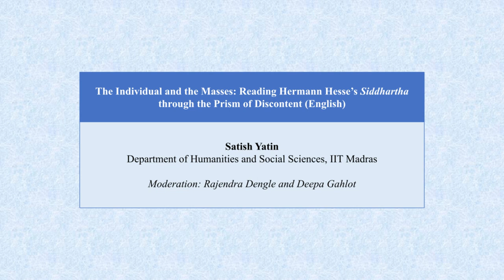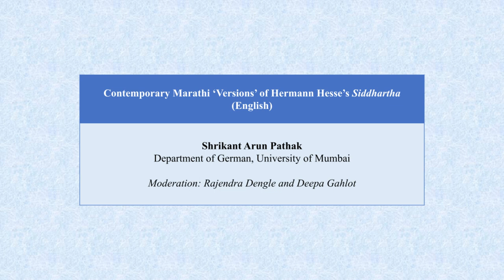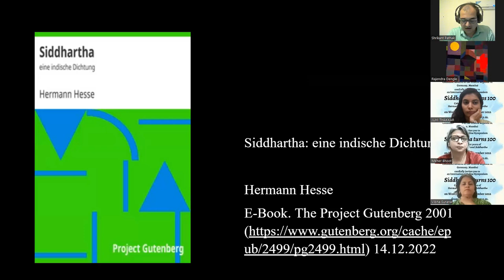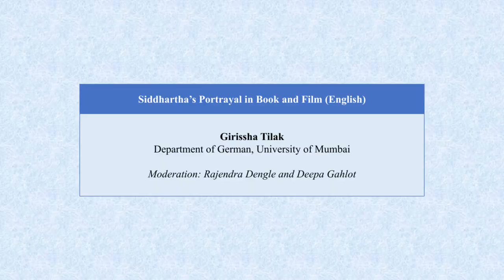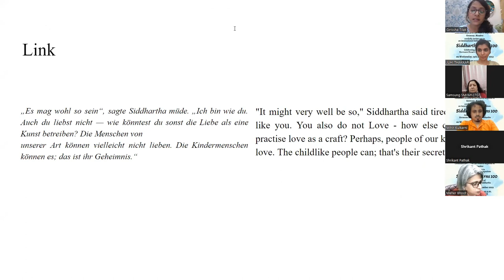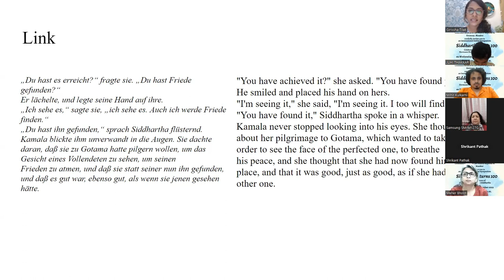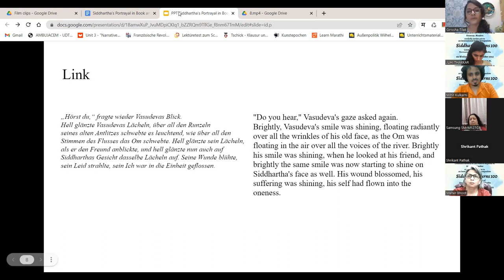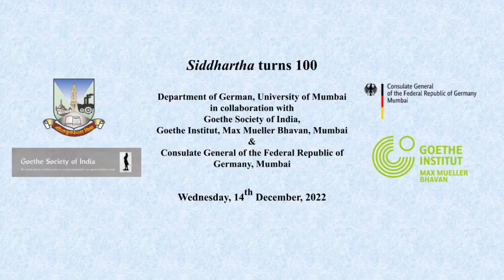6. Siddhartha turns 100. International Symposium - PART 6 | Department of German, UoM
International Symposium: Siddhartha turns 100.

To celebrate 100 years of Hermann Hesse’s seminal novel "Siddhartha" (1922), the Department of German, University of Mumbai organized an international symposium "Siddhartha turns 100" in collaboration with the Goethe Society of India and Goethe Institut/ Max Mueller Bhavan and the Consulate of the Federal Republic of Germany in Mumbai.